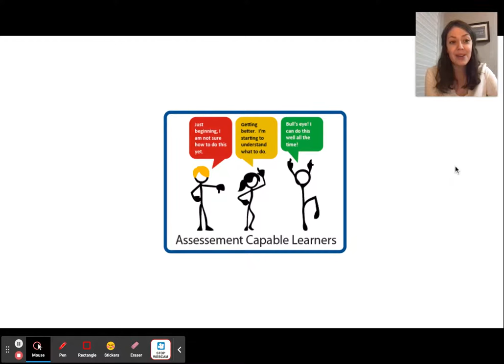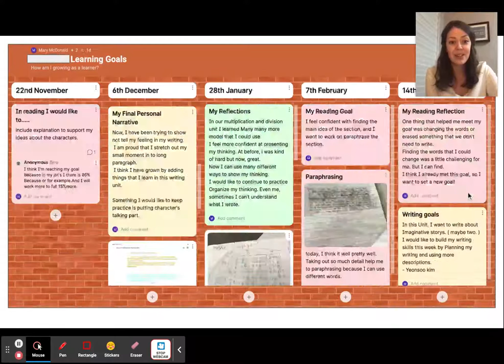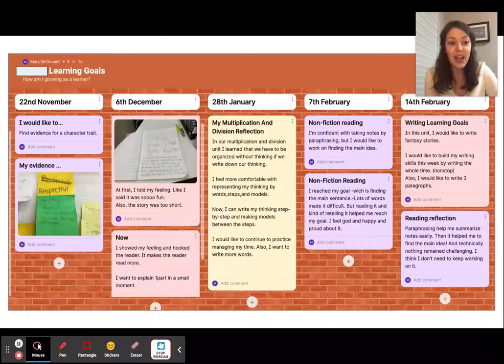Mary McDonald - How might I keep track of my students' goals?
Grade 3 Teacher Mary McDonald explains how she uses Padlet to help keep track of her students' goals - and how the students can keep track of them themselves.

This video was part of a school showcase at Toddle TIES 2022 - Empowering Students to Set and Reach Their Goals. Permission given for student work and videos (but blurred anyway).